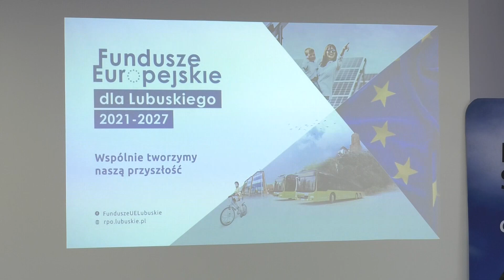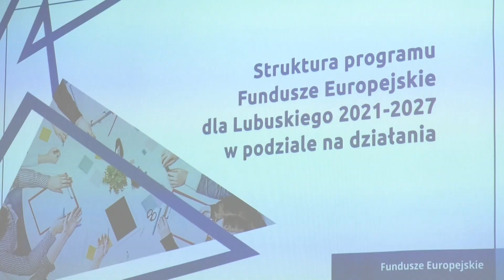"Fundusze Europejskie dla Lubuskiego 2021-2027"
20 kwietnia o godz. 10:00 w Starostwie Powiatowym w Słubicach odbyło się spotkanie pt. "Fundusze Europejskie dla Lubuskiego 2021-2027",  dotyczące pozyskiwania funduszy z unijnych środków. Ta nowa perspektywa finansowa otwiera niebywałe możliwości rozwojowe dla naszego regionu.